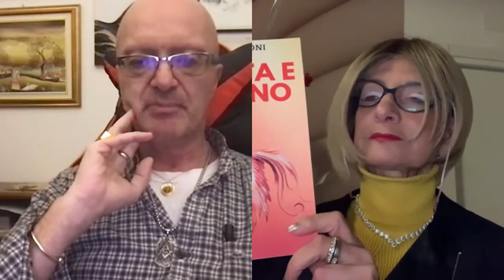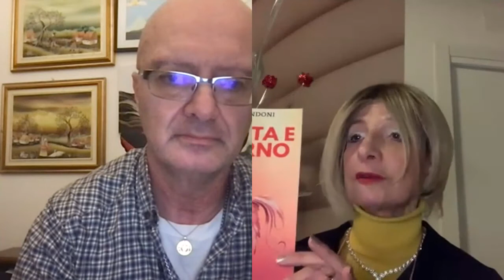Aumenta l'autostima per evitare le manipolazioni del narciso - Con Massimo Taramasco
In questa diretta con Massimo Taramasco parliamo di come aumentare l'autostima per alzare le barriere contro i narcisisti maninpolatori.

Per acquistare il mio libro:
VERSIONE LIBRO CARTACEO

VERSIONE PDF e eBOOK
- Su amazon kindle
- Su IBS È strettamente vietato utilizzare immagini e contenuti presenti su questo canale senza il preventivo consenso, al fine di rispettare i diritti d'autore e la privacy.